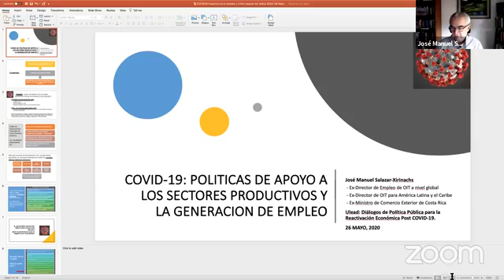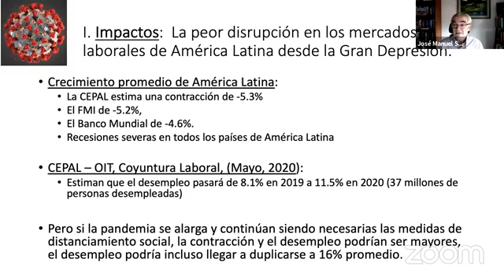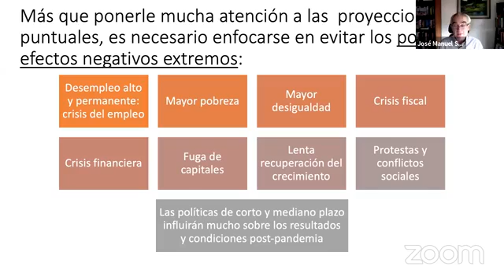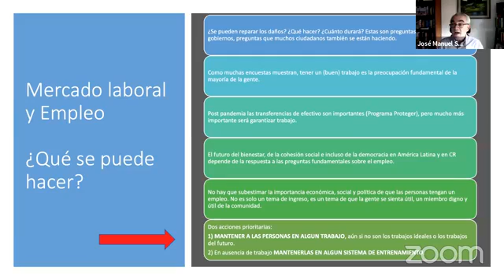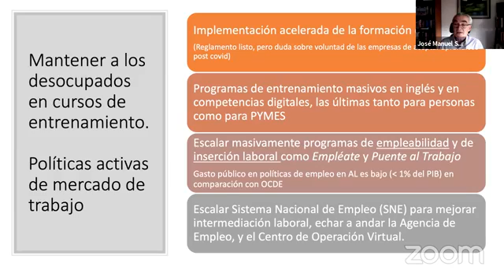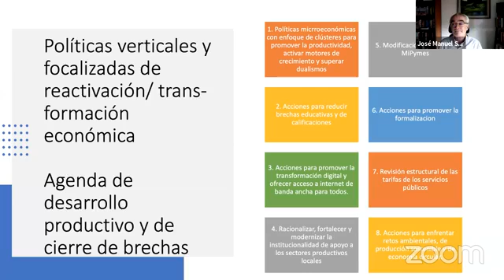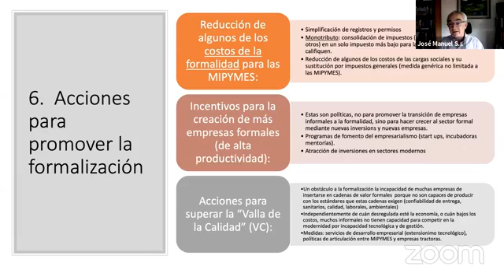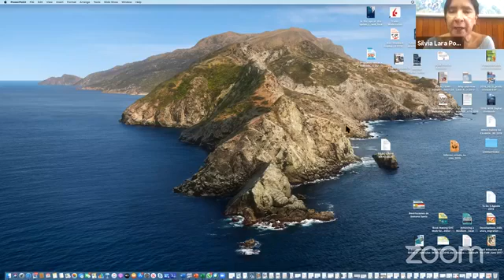Política de apoyo a los sectores productivos y generación de empleo